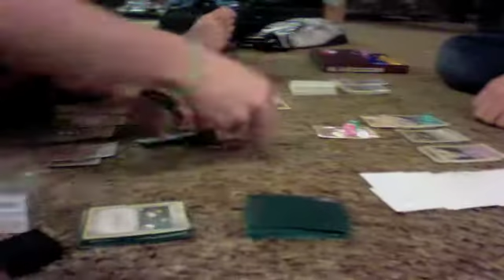Oh, Hi Oh..Teaser!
In the studio for our first song!  Teaser video?